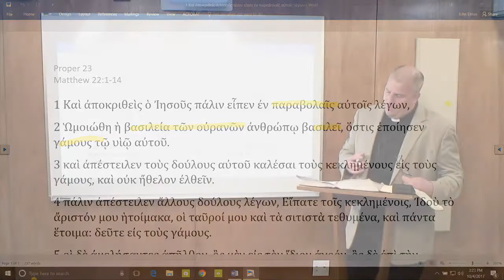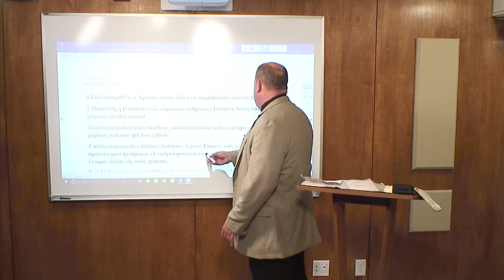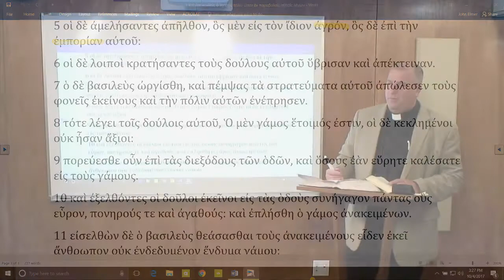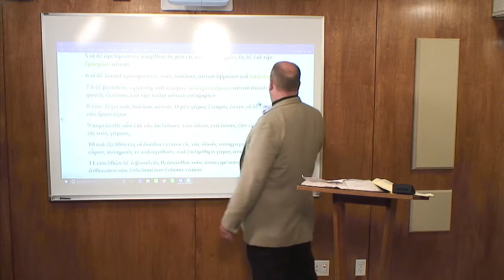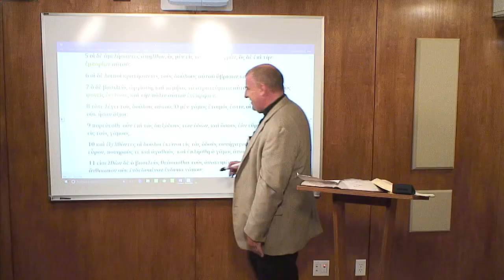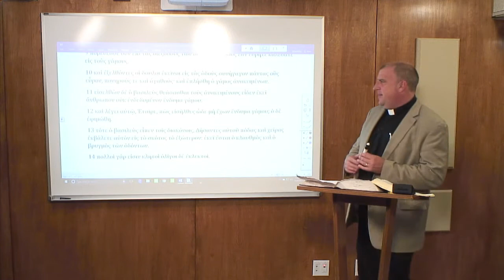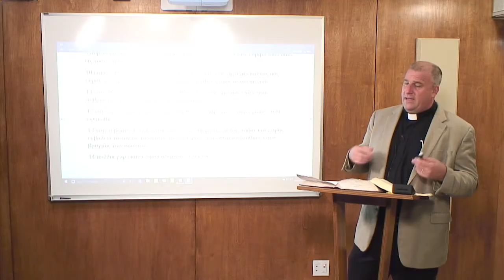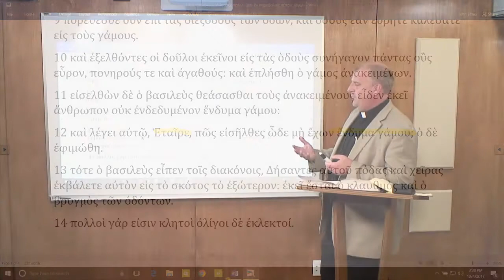Lectionary Podcast - Proper 23- Series A - Matthew 22:1-14 with Dr. Peter Scaer